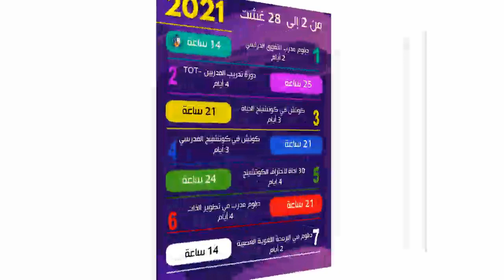دورات مركز قرة الأعين لشهر غشت بمدينة أزرو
🚩👌 دورات مركز قرة الأعين والفيدرالية العربية الأفريقية للكوتشينج والتدريب- لشهر غشت 2021 - بعروس الأطلس أزرو - إقليم إفران : المرجو التسجيل على الرابط أسفله: 👇✍
👨‍🎓 shorturl.at/inqrC
لزيارة الموقع الخاص بالكوتش أسوكى ✔
للإشتراك والتسجيل في برامج الكوتش أسوكى حسن
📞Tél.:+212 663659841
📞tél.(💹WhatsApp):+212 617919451